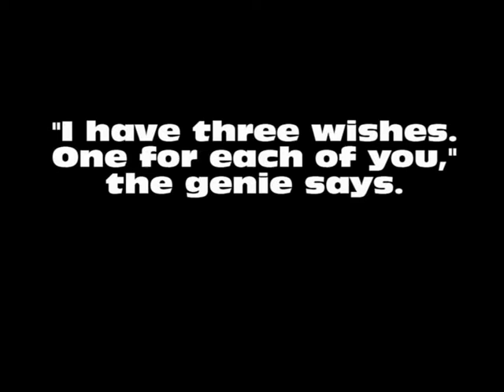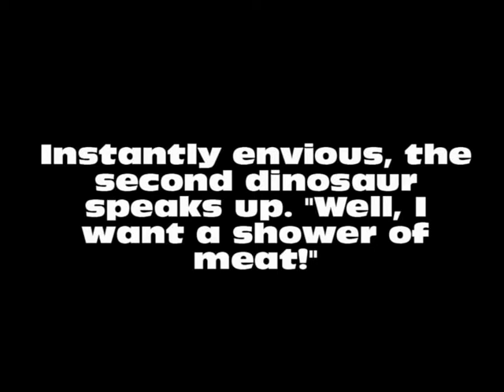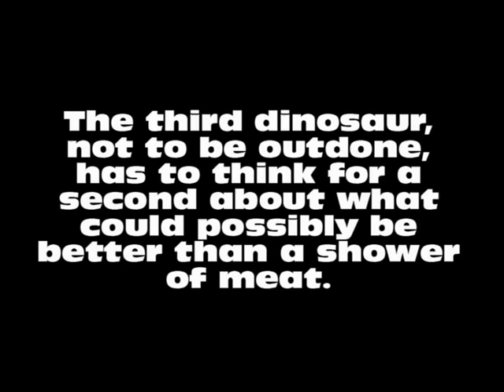Joke Of The Day #70 - Is This How The DINOSAURS Became EXTINCT ?